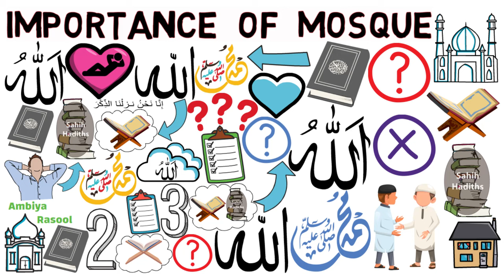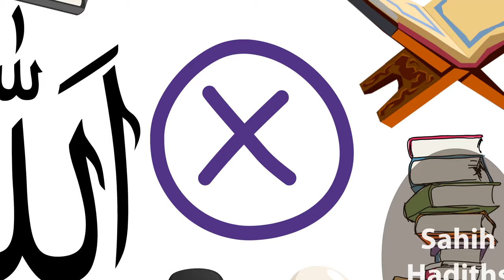Importance Of Mosque | Sheikh Abdul Jabbar Bilal | Animated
[ Importance Of Mosque ]  Speaker : Sheikh Abdul Jabbar Bilal